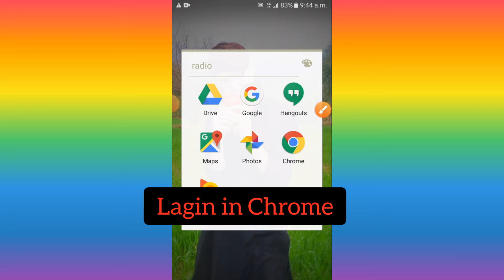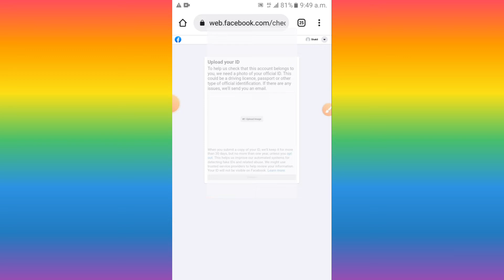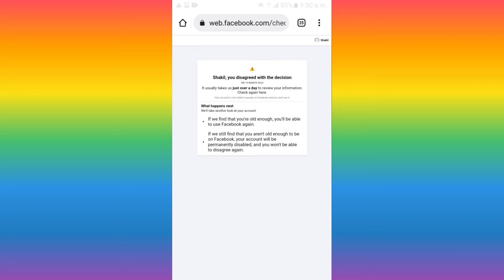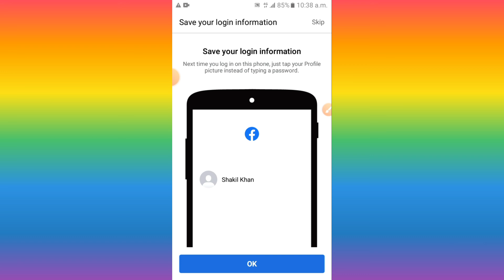How To Recover Disabled Facebook Account || Your Account Has Been Disabled Problem Solution 2022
aaj ke video main aapko bataunga aapka Facebook account disable Ho Gaya to use recover Kaise karna is video trick batane wala ho 2022 best crick hai

follow me intragram :. Hamzo_official45

facebook account disable how to recover facebook account best crick 2022 facebook account has been disabled how to recover in facebook account 100% working best crick 2022

fb account disabled how to recover faceboob Account

How To Recover Disabled Facebook Account | Your Account Has Been Disabled
How to solve facebook upload your id problem | upload your id to facebook to recover account 2022